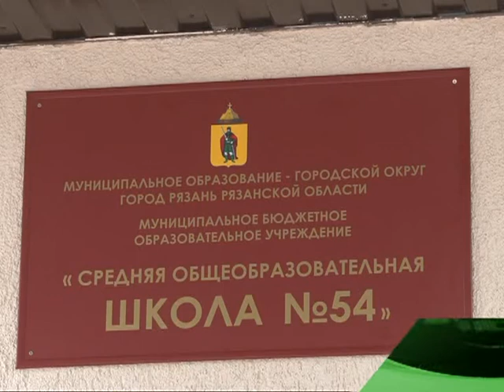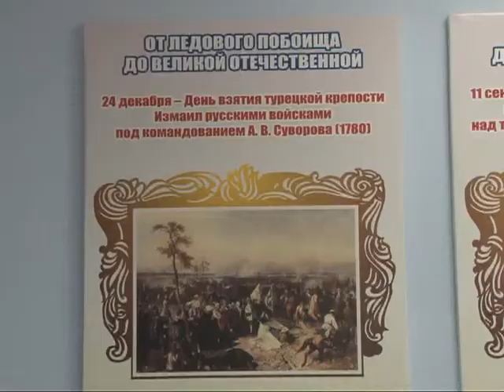Капремонт завершается в 54-й школе Рязани